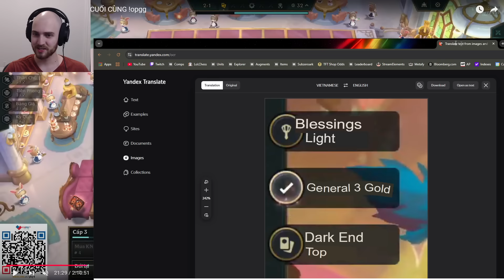Is This the Set 12 World Champion?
This is a Golden Quest game from YBY1.

Patch 14.21
TFT SET 12 Challenger Reroll Guide Teamfight Tactics BEST Comps Beginners Meta Build Ranked Beginners Charm